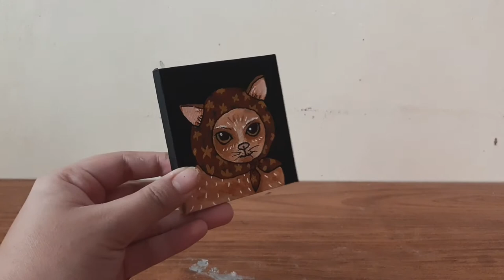Cat Painting on Mini Canvas (Homage by Mild High Club)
"Farm Cat"
3x3 inches